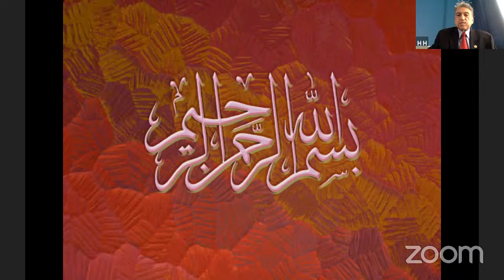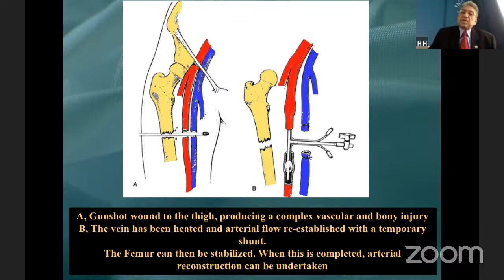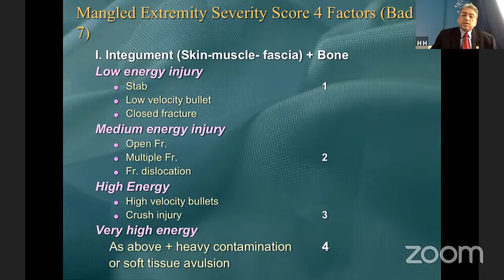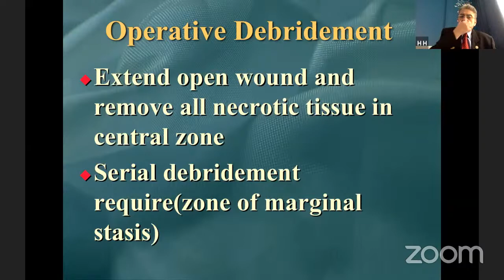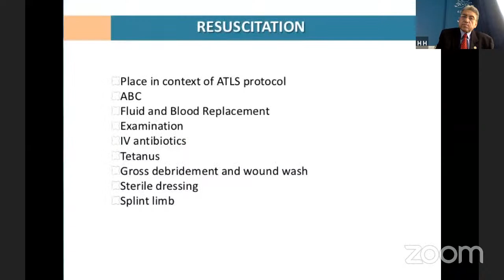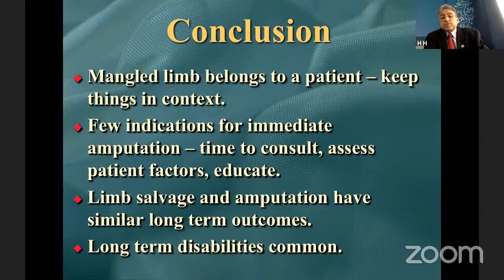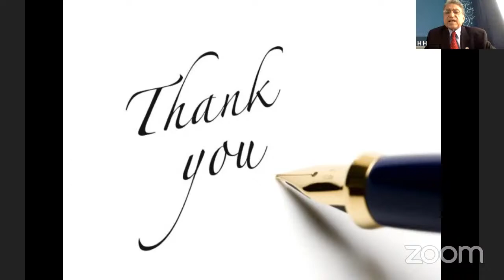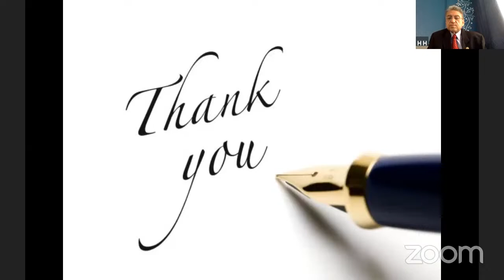Prof. DR. Safwat Abdel Kader " mangled limb.. complex limb injuries